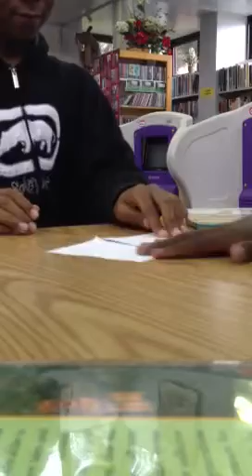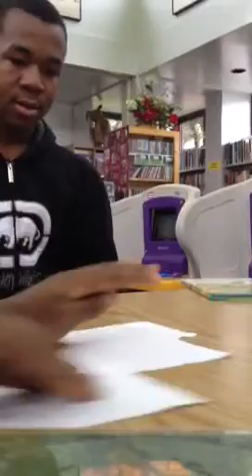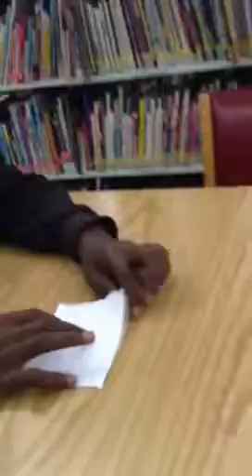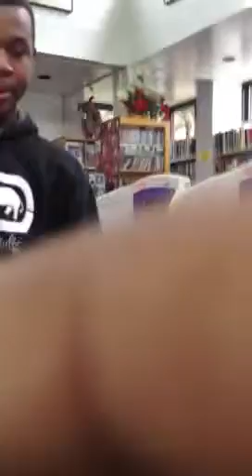"remake of silent library part 2"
Silences!